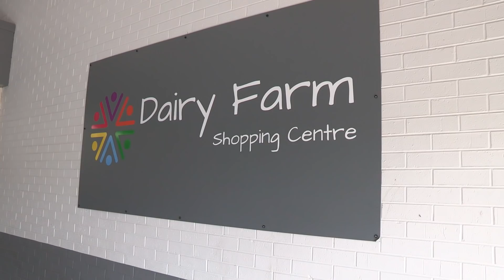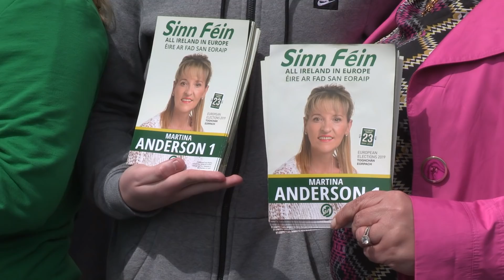Say NO to Brexit VOTE Martina Anderson No 1 - Mary Lou McDonald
Mary Lou McDonald calls on all those people in the north who oppose Brexit to vote Martina Anderson No.1 on May 23rd. Mary Lou was out canvassing with Martina and many Sinn Féin activists in Belfast.